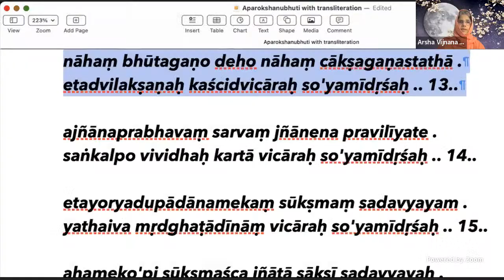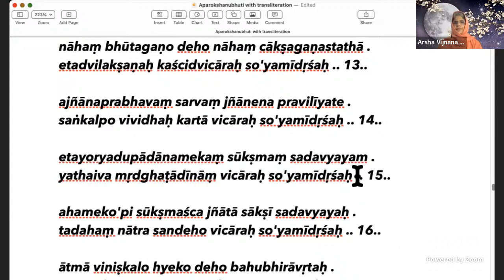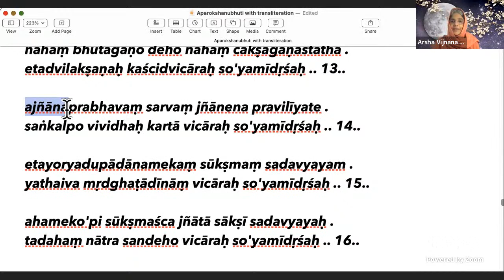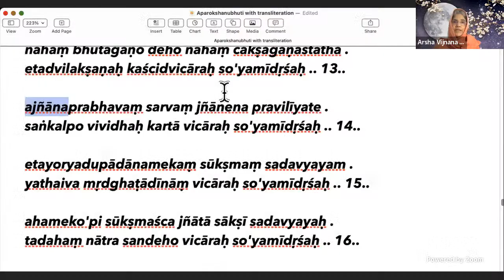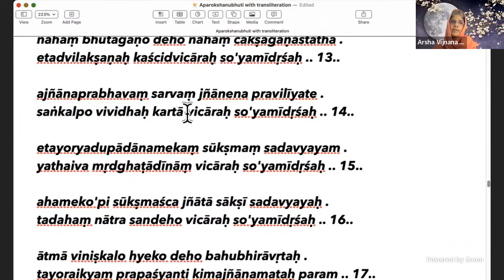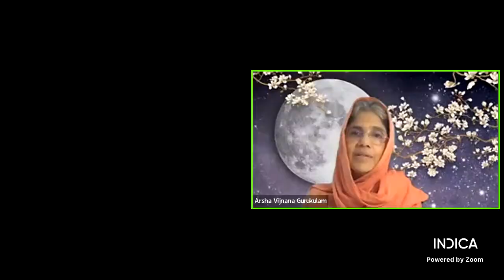Aparokshanubhuti 14 v 14-15